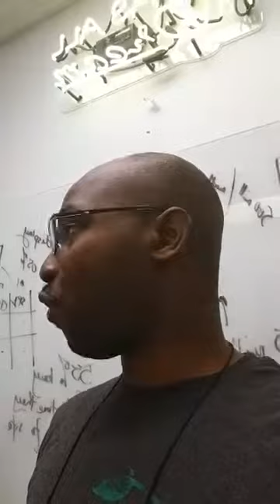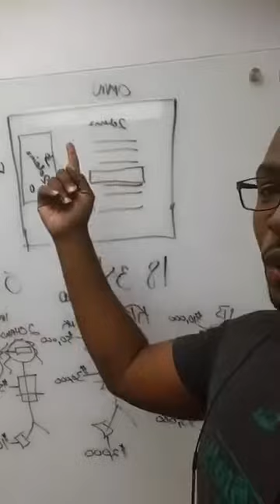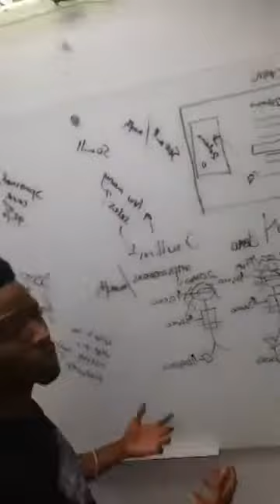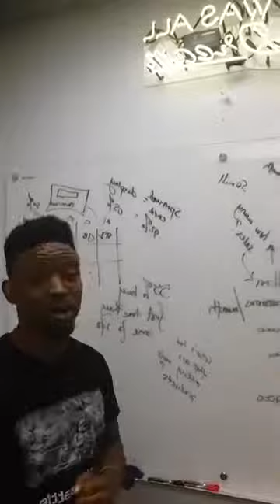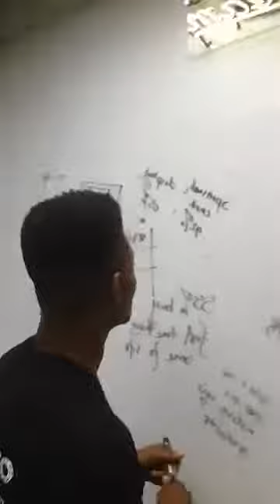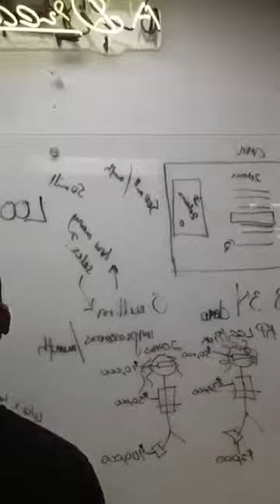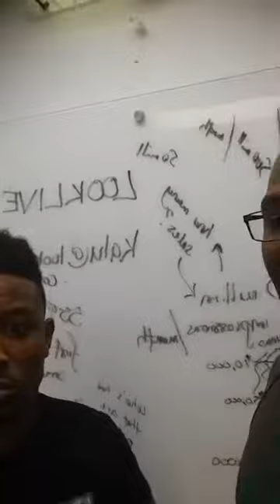Look Live Founder and CEO with ECOMM Champ Tieron Spear